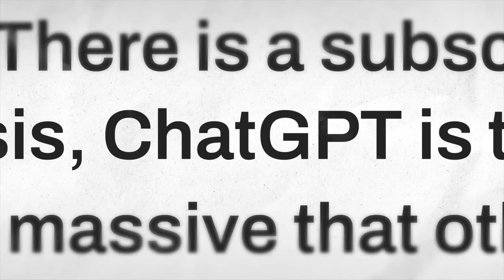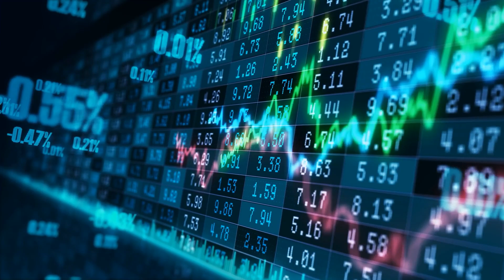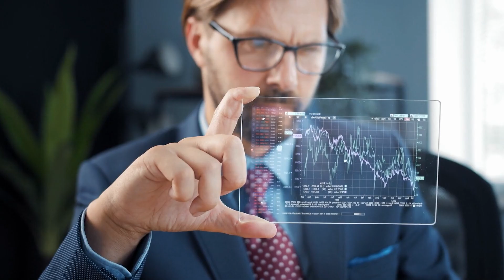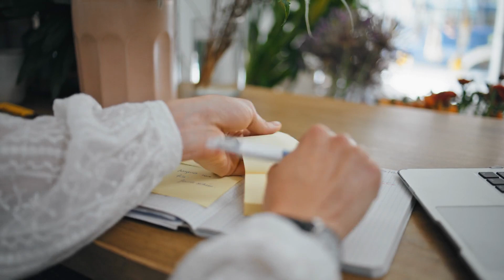AI & Cybersecurity Insights with David Hartley - EP 21 - Accounting Profits & Prosperity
AI and cybersecurity.

If used effectively together, it can be a great win for the owners of accounting firms.

During this episode, Partner-In-Charge at Anders CPAs + Advisors, David Hartley, discusses the potential of AI in accounting, the importance of cybersecurity, and the role of technology in advisory services.

It's a chat that you don't want to miss!

To learn more about David, visit his LinkedIn profile.

Chapters:

02:15 - The Potential of AI in Accounting
06:17 - Cybersecurity in the Age of AI
14:20 - Technology in Advisory Services
20:30 - Managing Remote & Hybrid Workforces
31:23 - Strategic Considerations for Remote & Hybrid Work